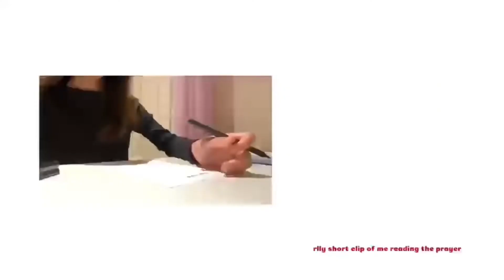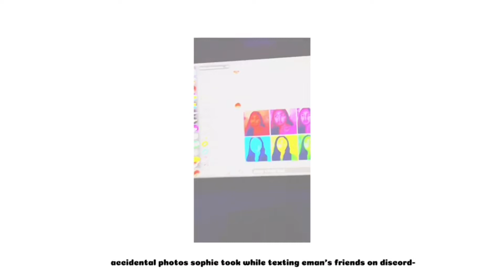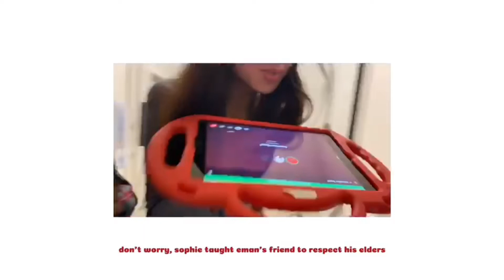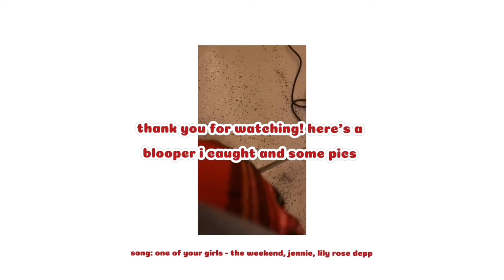CHRISTMAS PARTY VLOG! games, food, and more! || urfavanj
thank you @madirobertss for making my intro!